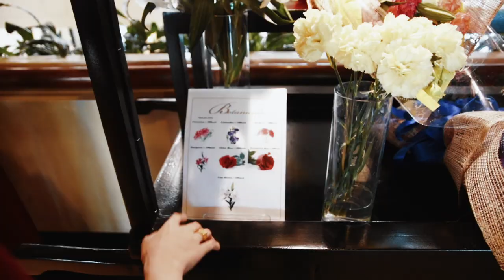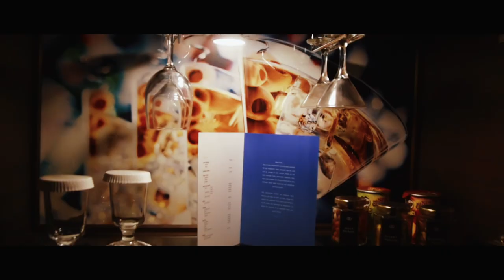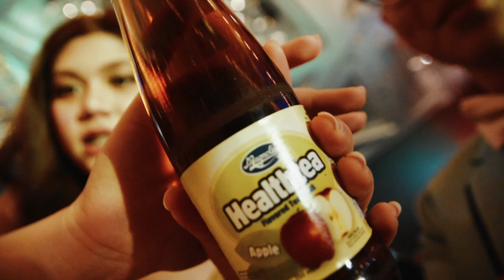LA LA LASALLIAN PROM!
Just a little sneak peek into our graduation ball held weeks ago! Sorry for the lack of content tho since everything was spontaneous.